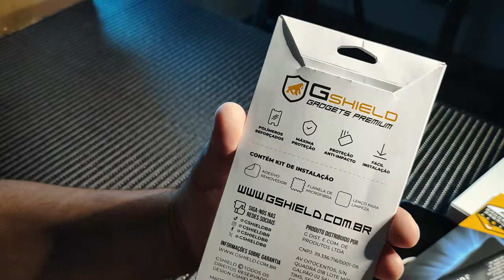UMBOXING DE PRODUTOS GSHILD SÓ COISA BOA